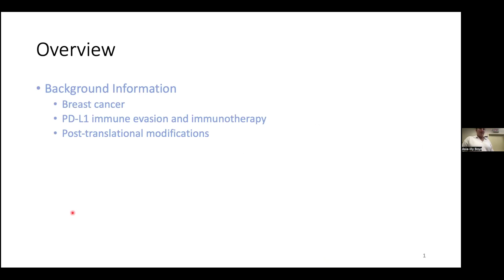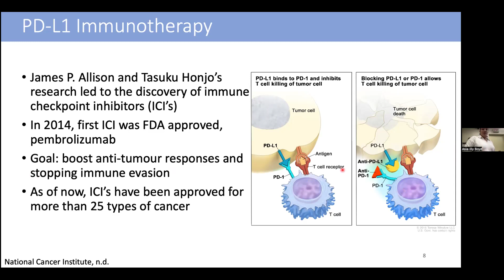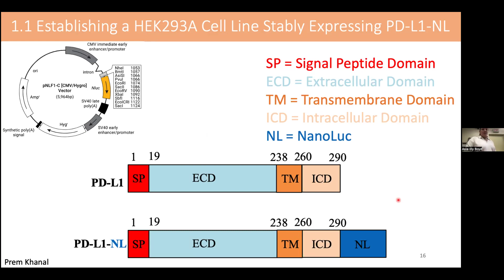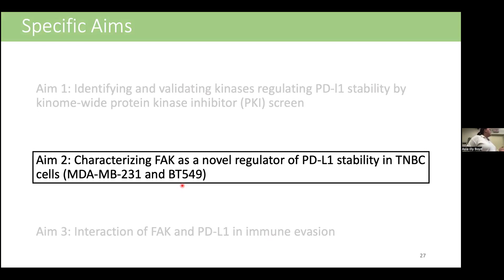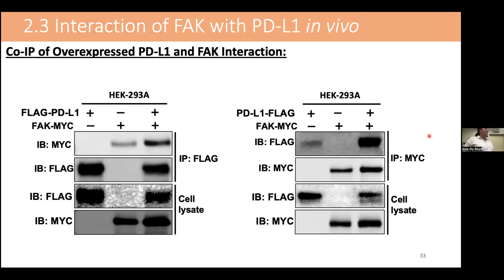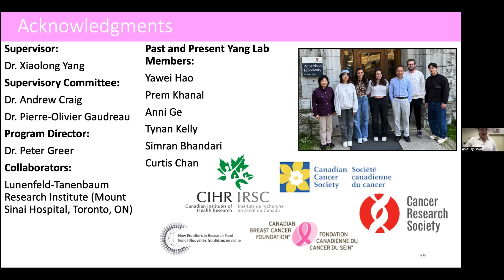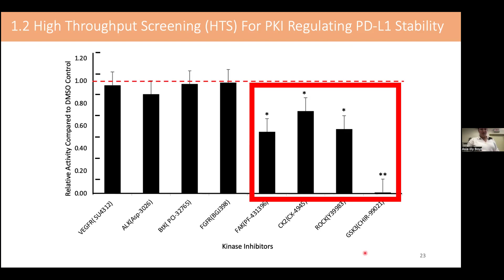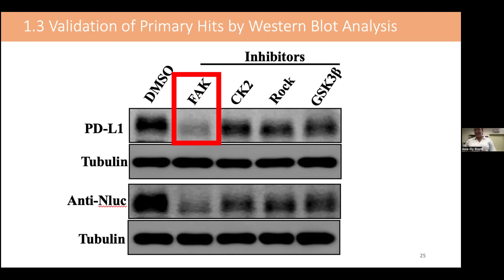Asia-Lily Boyd - March 26th 2024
Identification and Characterization of FAK Kinase as a Novel Regulator of PD-l1 Stability and Activity in Breast Cancer Immune Evasion